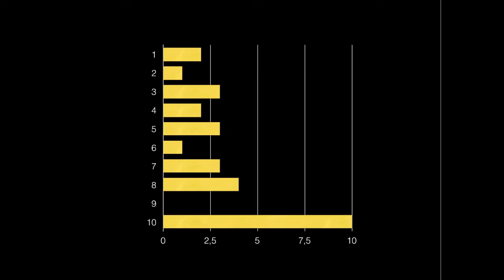24 HBC 2011 - Stresstempen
En bit in i 24 Hour Business Camp så passade vi på att ta stresstempen på deltagarna.